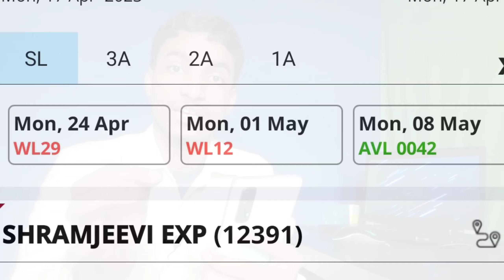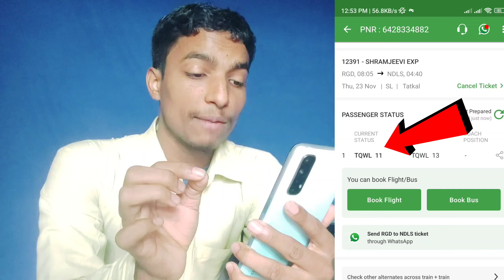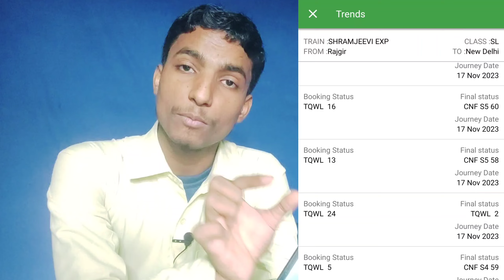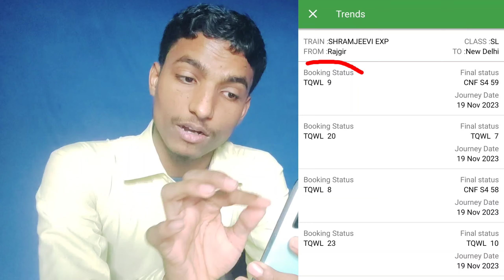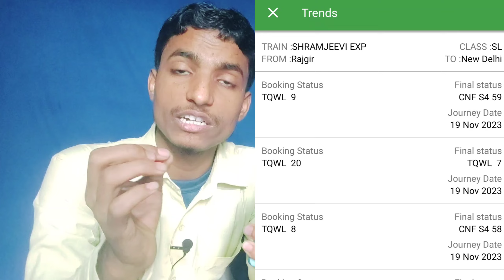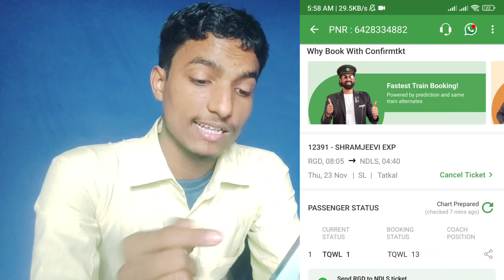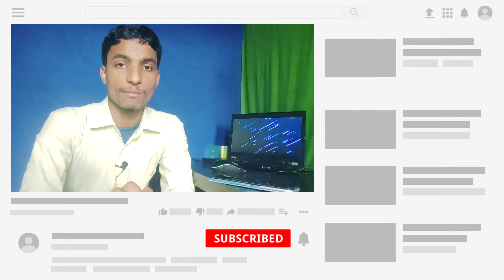Waiting ticket Confirm hoga ya nahi Check aise karen : Secreat Tips IRCTC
Hi ,
       I am Sunny Prajapati from Patna Bihar

About this video :-   Hello friends kaise hai aap sabhi log aaj ki is video me main aapko batane wala hu agar aap train ticket waiting list me book karwa liye ho to aap khud se kaise check kar sakte hai ki aapka irctc waiting confirm hoga ya anhi

Your Quories:-
Waiting ticket kitne number tak confirm ho jata hai
waiting ticket kitne number tak confirm ho jata hai kaise check karen
how to check waiting ticket confirm or not
waiting ticket chart banne se pahle kaise pata karen confirm hoga ya nahi